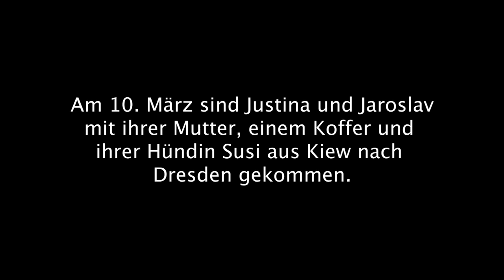TRAILER des Kurzfilmes "Warum hast du den Drachen getötet?"